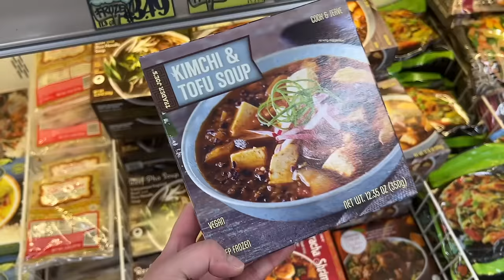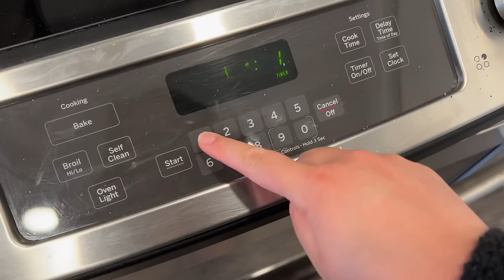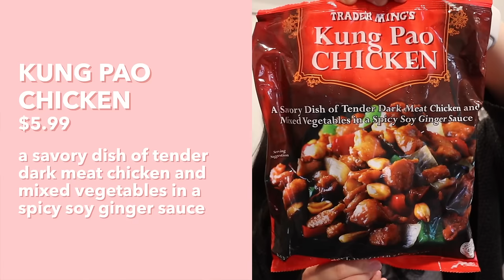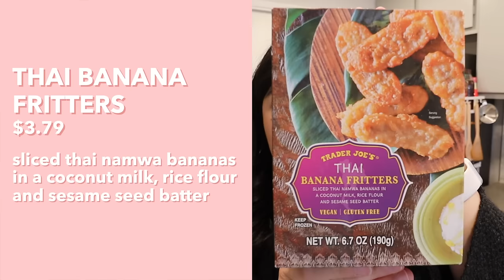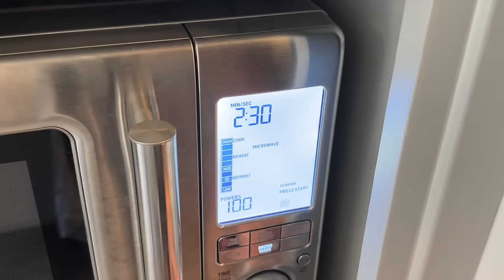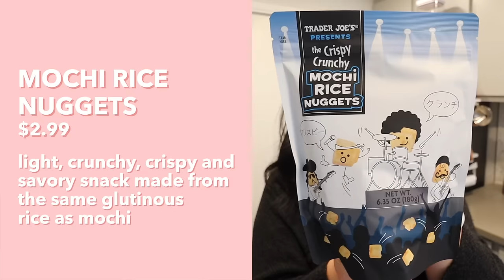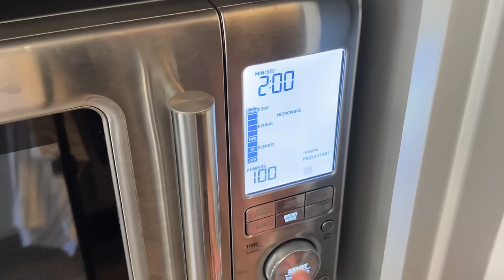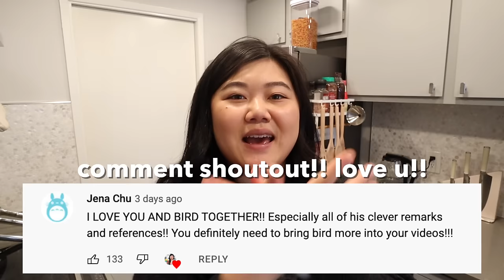TRYING EVERY TRADER JOE'S ASIAN FOOD PART 2 (boba ice cream, soup dumplings, galbi short ribs, etc)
We are trying every Trader Joe's ASIAN FOOD PRODUCT including cold brew coffee boba ice cream, black tea boba ice cream, korean beef short ribs (galbi), korean scallion pancakes, taiwanese green onion pancakes, vegan thai green curry, thai banana fritters, potsticker gyoza, kimchi tofu soup, kung pao chicken, chicken spring rolls, fish korma curry, chicken fried rice, pork cha siu bao, mochi rice nuggets -- all of which can be found at Trader Joe's! I include the prices and descriptions of all the products in the video as well, in case you want to call your Trader Joe's to see if they have these items. Enjoy!